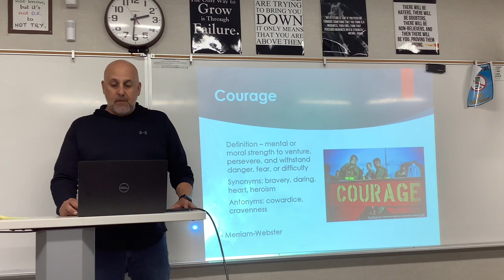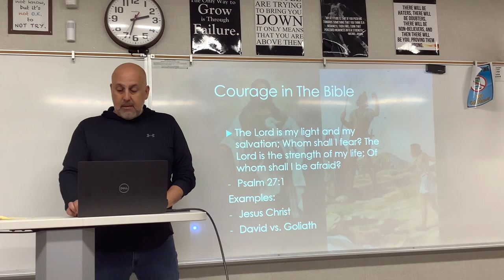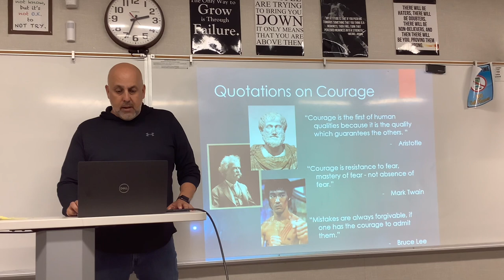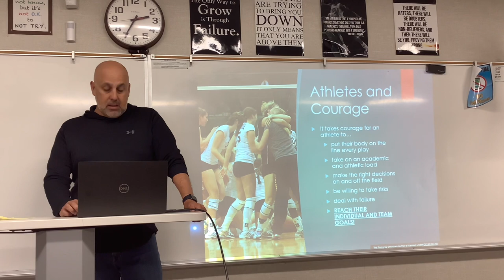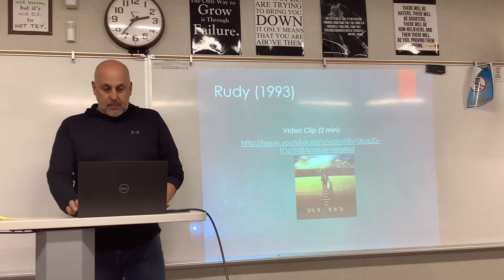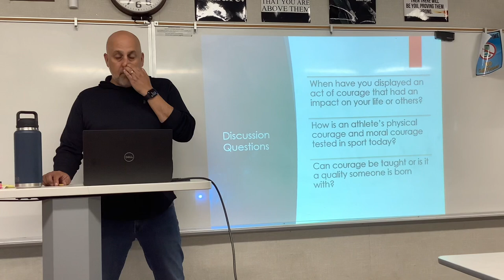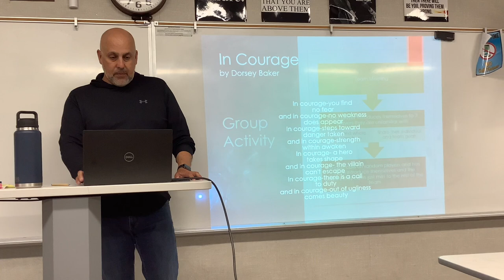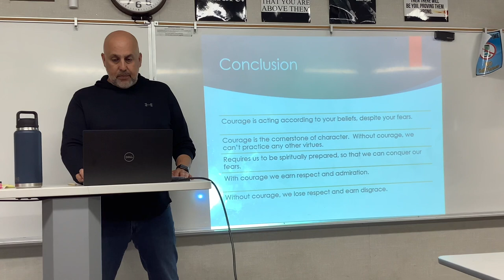Oral Quality of Character Power Point: Courage